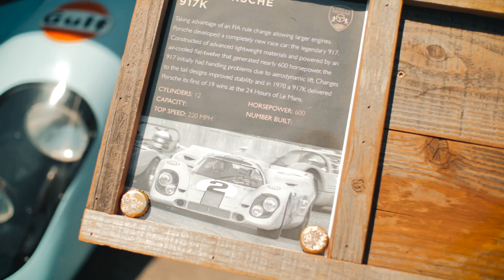Formula 1 at Sonoma Raceway - Mercedes-Amg W07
The W07 Hybrid chassis number 04, a highlight here at this weekend’s Sonoma Speed Festival, is one of only a handful made for the 2016 season.  This exact chassis was driven by Lewis Hamilton to victory 10 times and took 9 poles and 14 podiums, including victories in Monaco, Montreal, Silverstone, Germany and back-to-back victories (and pole positions) in Austin, Mexico, Interlagos and Abu Dhabi.

The W07/04 as it’s known is the most successful individual chassis in the history of Formula 1, and the success of the W07 Hybrid in Grand Prix competition speaks for itself.  In 2016, teammates Lewis Hamilton and Nico Rosberg took 19 out of 21 victories, 20 pole positions, nine fastest race laps, eight 1-2 finishes, and a record-breaking 33 podiums.